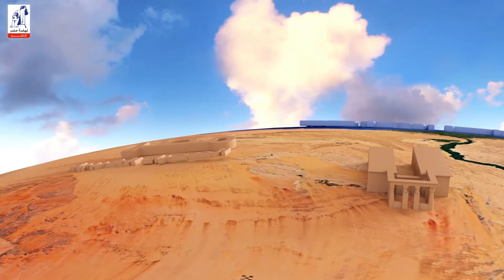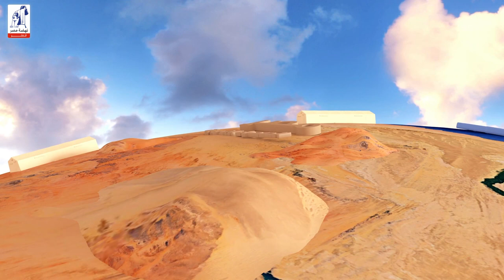فيديو2 عن السياحه يساعد طلاب الابتدائي في عمل البحث